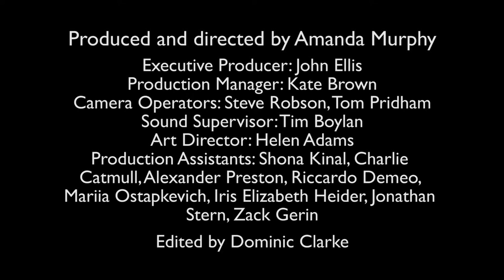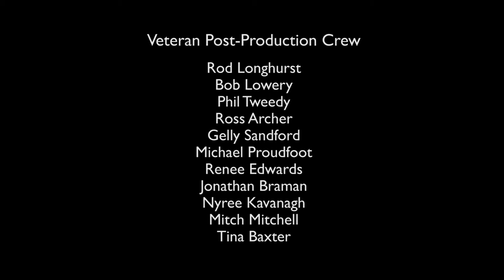post discussion bitesize 12